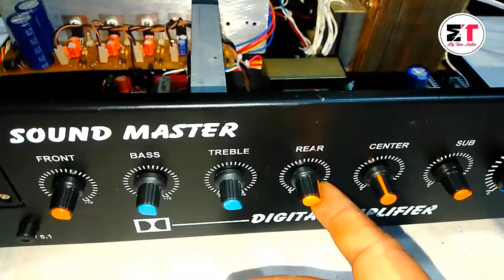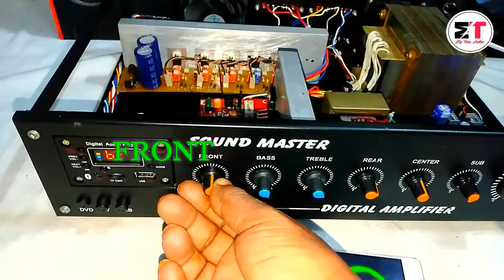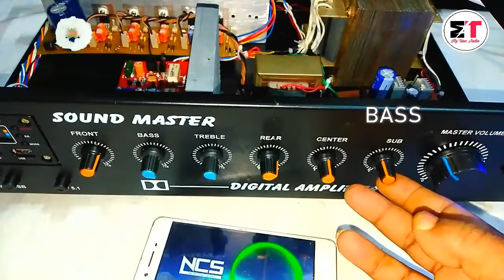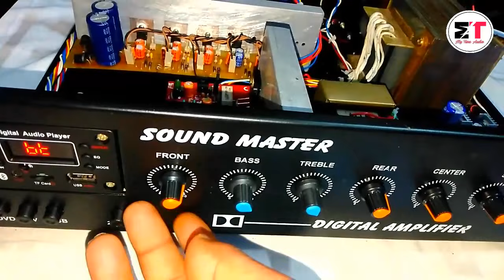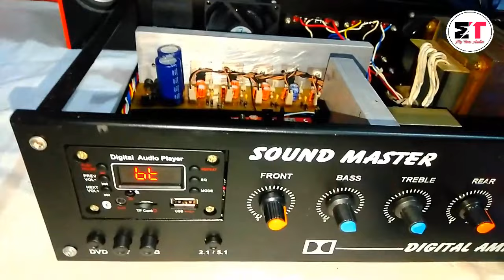5.1 dolby digital full surrounding amplifier /my Tune Audio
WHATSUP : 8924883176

hello guys
in this video i will show you 5.1 dolby digital surrounding amplifier
full details in hindi language also discribe all parts , component ,
audio board , transformer etc.

if you want to make amplifier by me please
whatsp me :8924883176